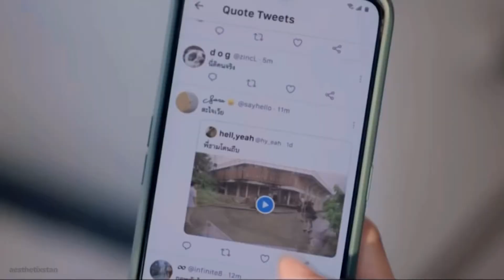i like me better // thyme & gorya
hey guys! I’m back with another video and if you guys want to see something next, feel free to put it in the comment section!

♡ It’s a bit different from what I usually post, but I was very satisfied with how it turned out and a huge thanks to my sister for playing a big role in editing

♡ I’ve been a stan since January 2020, so if there’s anything that I missed or mistook please correct me

♡ I might not be able to post as much as some of you may want, but I’ll try my best